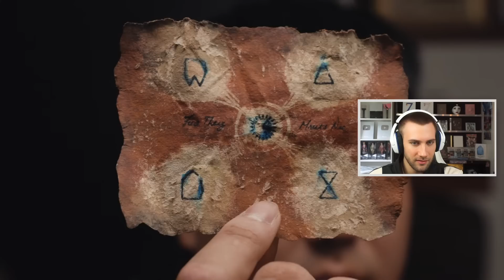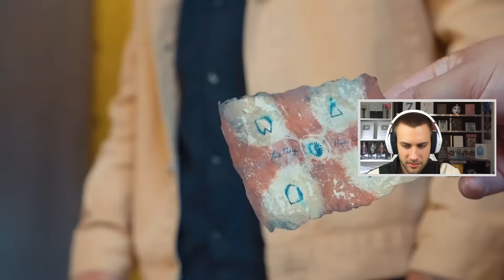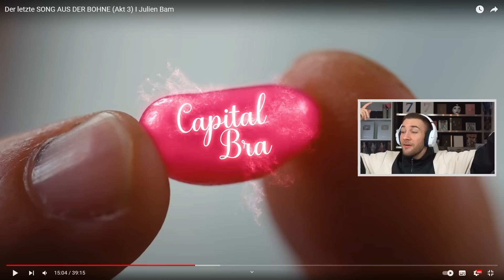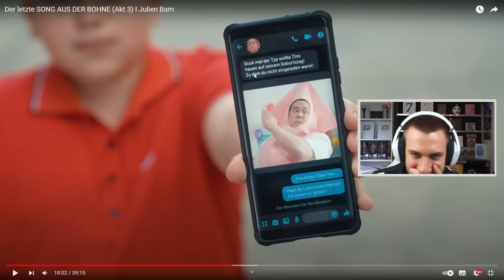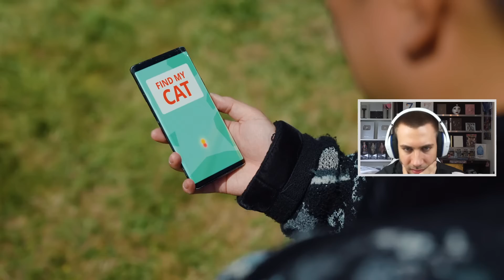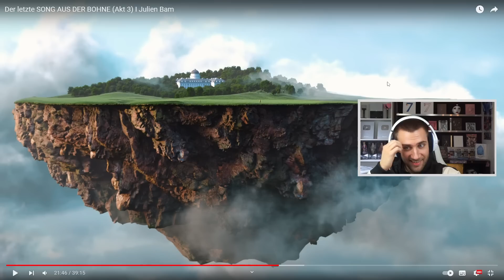OMG!! WAS?🤯 Der letzte SONG AUS DER BOHNE (Akt 3) I Julien Bam - Reaction